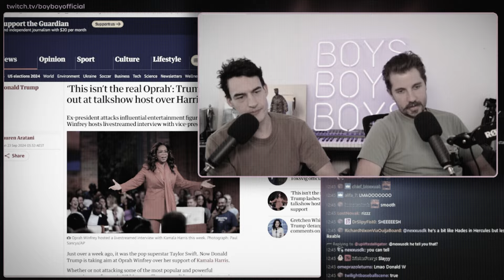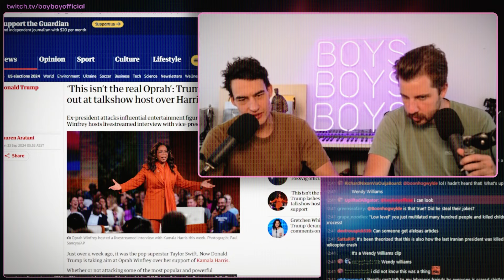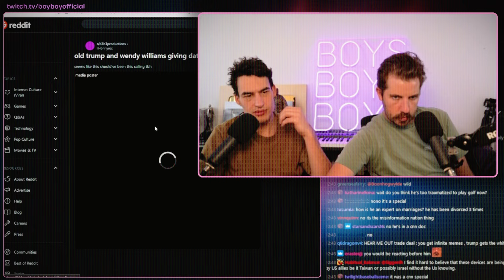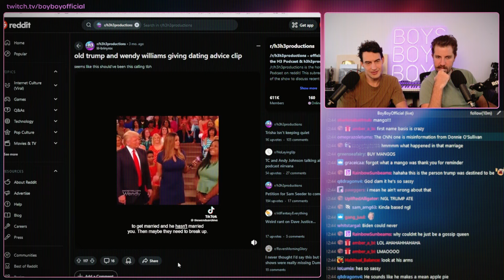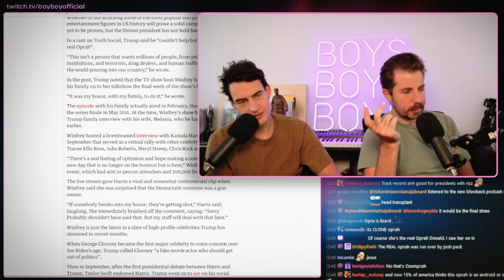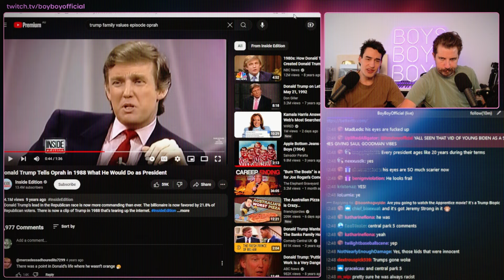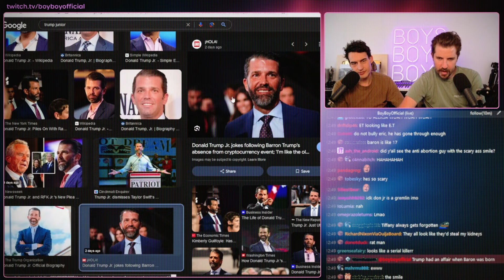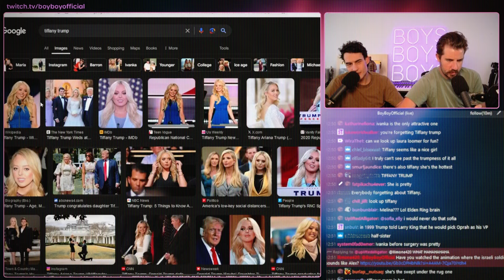Trump thinks Oprah is FAKE / Boy Boy Reacts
Trump doesn't believe Oprah is real and some Wendy Williams clips

Edited and transformed clip from a Boy Boy livestream, you can find them live every Monday, Wednesday and Friday.